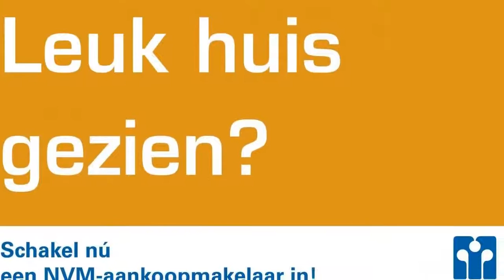VERKOCHT| koopwoning IJmuidenstraat 16 Den Haag